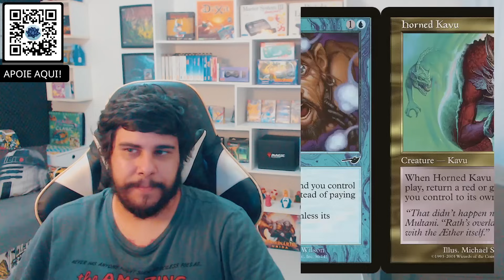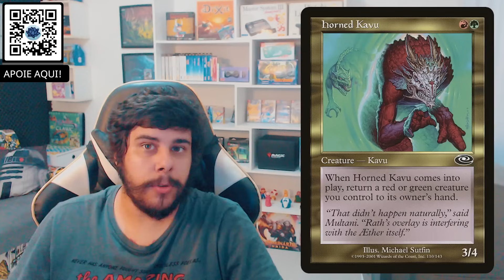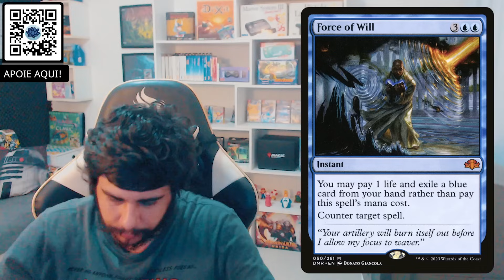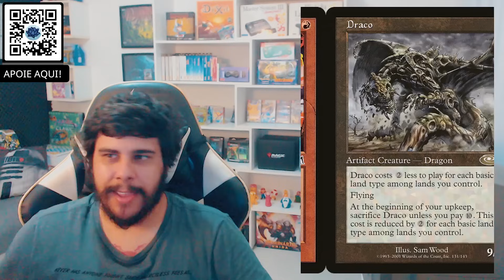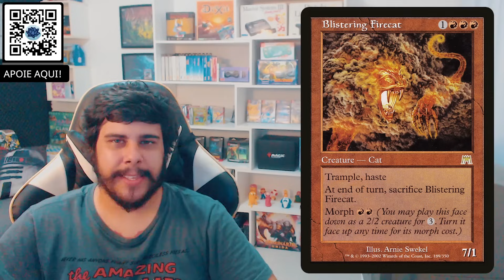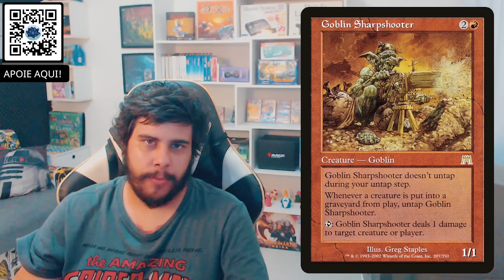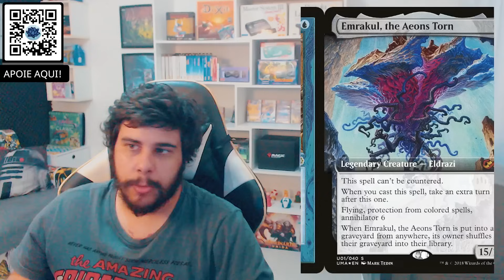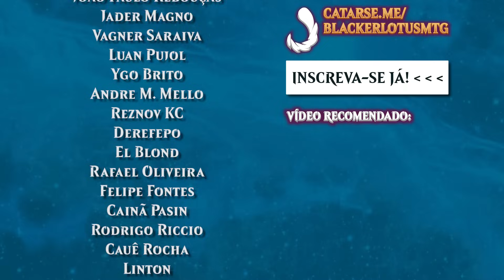10 cartas boas que achava ruim quando era criança